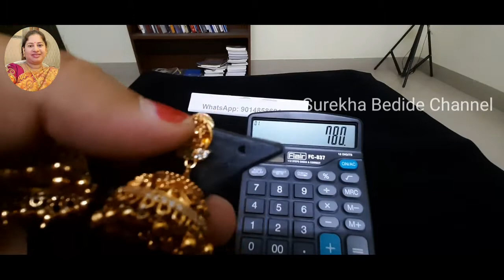Latest Ear Tops Collection || WhatsApp @ 9014858681 || Latest Jewellery Collection|| Surekha Bedide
If you like the Video click the LIKE Button and write your feedback in the comment section.